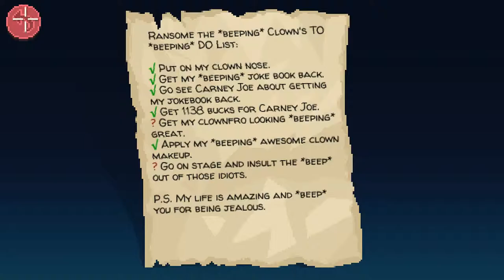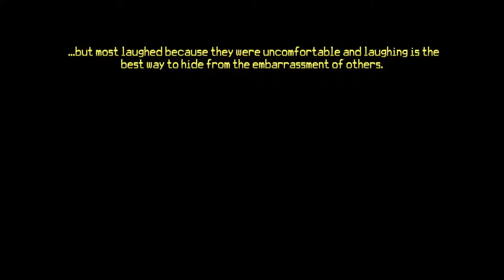Lets Play Thimbleweed Park! - Episode 3 - I GOT CURSED?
Lets play Thimbleweed Park!